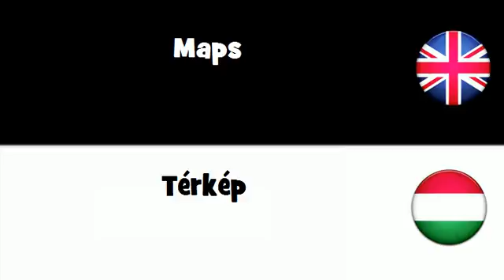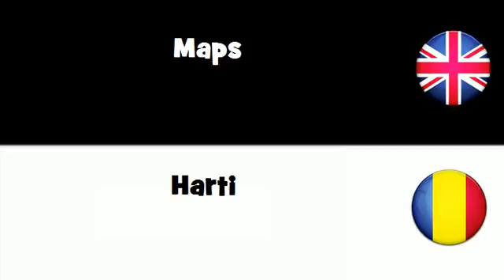SAY IT IN 20 LANGUAGES = Maps